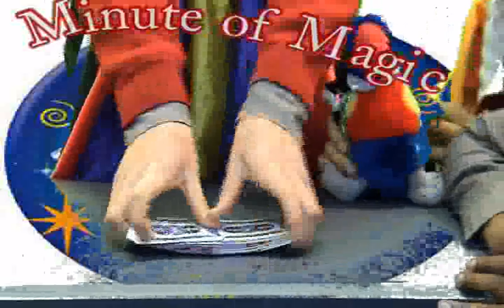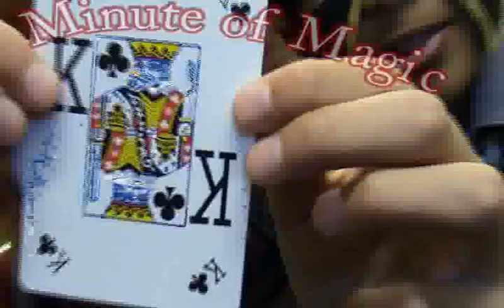Red Top TV 2010 - Episode 12 - part 1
The sports reporters look at Hockey this week, Zade has another talent of the week and the Dare box make a cocktail